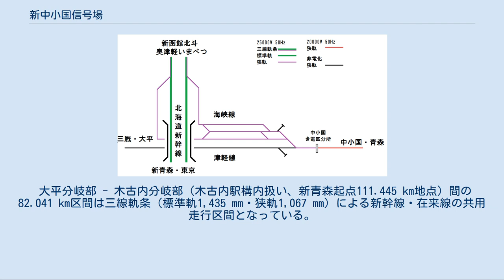新中小国信号場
新中小国信号場（しんなかおぐにしんごうじょう）は、青森県東津軽郡外ヶ浜町字蟹田小国にある、北海道旅客鉄道（JR北海道）北海道新幹線・海峡線および東日本旅客鉄道（JR東日本）津軽線の信号場である。
本項目では、この信号場内扱いとなる、北海道新幹線・海峡線の共用区間始点大平分岐部（おおだいぶんきぶ）についても述べる。
 在来線としては津軽線中小国駅より大平駅方向に約2.3 km、大平駅から約1.3kmの地点、新幹線としては新青森駅起点28.890 km・東京駅起点702.713 km地点にある信号場で、津軽線・海峡線・北海道新幹線の施設上の分界点・会社境界である。
JR北海道が管轄・管理する停車場としては最南端に位置し、在来線としての所属線も開設以来津軽線ではなく海峡線となっている。
 津軽線は当信号場を境に青森駅方が電化、三厩駅方が非電化となっているが、津軽線電化区間の大部分が交流20,000 V・50 Hzで電化されているのに対し、信号場構内の電化部分は北海道新幹線開業後、海峡線・北海道新幹線と同一の交流25,000 V・50 Hzで電化されている。
 また、自動列車保安装置および信号方式は、津軽線はATS-SN形・地上信号、北海道新幹線がDS-ATC（車内信号方式）となっているため、海峡線を走行する在来線列車は、当信号場で方式を切り替える。
 新中小国信号場構内配線図 海峡線・津軽線の合流と2社の分界点標識 在来線側は東西に構内が伸び、北側3線が海峡線（電化）、南側1線が津軽線（非電化）となる。
また、海峡線では長大な貨物列車が運転されているため、構内有効長が非常に長い。
 海峡線は上下線 + 中線（待避線）の「複線待避形」、かつ奥津軽いまべつ方が複線、中小国方が単線の「複線始終端形」という構造である。
一方の津軽線側は大平方に分岐器は無く、中小国方で海峡線が単線に収束された後に津軽線へ合流するという、単純な「分岐形」の構造である。
このため、津軽線の列車同士の交換・待避は不可能である。
 海峡線は津軽線から分岐後、上下線が離れながら北へ進路を変え、南から来る北海道新幹線上下線の外側にアプローチし、大平トンネル新青森方坑口内にある大平分岐部（新青森起点29.404 km）で合流する。
なお、新幹線としての信号場自体は先述のように分岐部より新青森寄りの新青森駅起点28.890 kmとされている。
 大平分岐部 - 木古内分岐部（木古内駅構内扱い、新青森起点111.445 km地点）間の82.041 km区間は三線軌条（標準軌1,435 mm・狭軌1,067 mm）による新幹線・在来線の共用走行区間となっている。
このため北海道新幹線列車は当信号場から木古内駅まで最高速度が2019年（令和元年）現在160km/hに制限されている（その他区間は線区最高速度260km/h）。
 北海道旅客鉄道（JR北海道） 北海道新幹線 新青森駅 - （新中小国信号場） - （大平分岐部） - 奥津軽いまべつ駅 海峡線（定期旅客列車の運行は無し） 中小国駅 - （新中小国信号場） - （大平分岐部） - （奥津軽いまべつ駅(待避設備のみ)） 東日本旅客鉄道（JR東日本） ■津軽線 中小国駅 - （新中小国信号場） - 大平駅